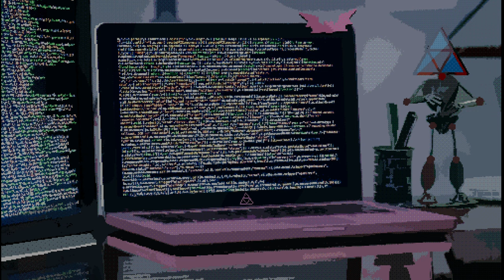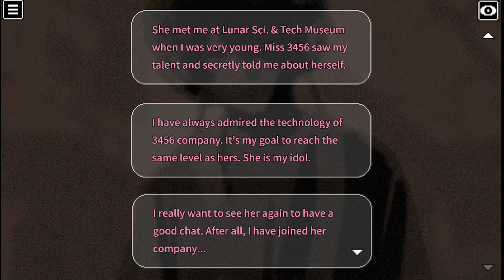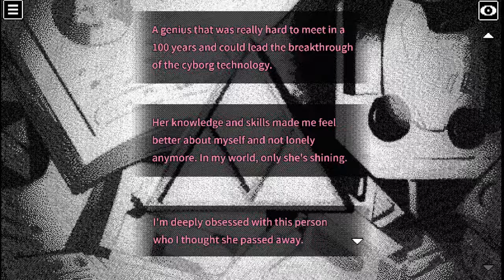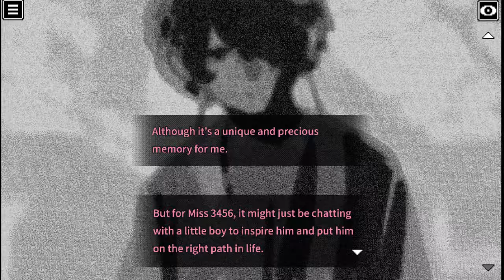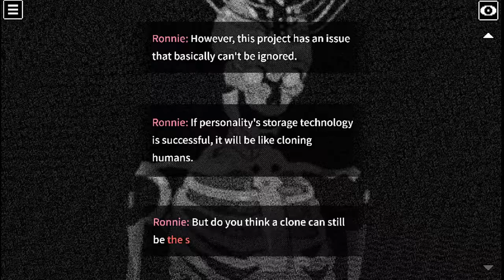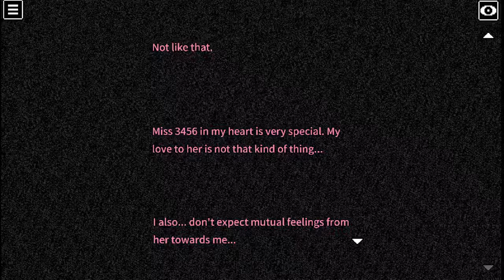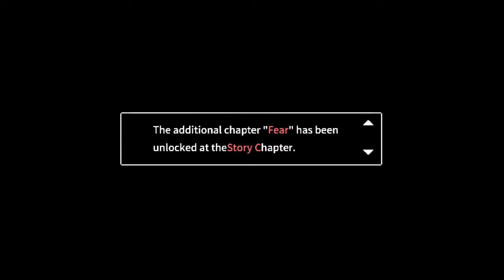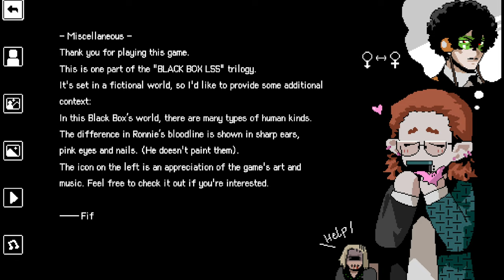BLACK BOX LSS - Shining Immortal Gameplay | Thrilling Crime Drama, Full Playthrough (No Commentary)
In this romantic comedy and thrilling crime visual novel with some aspects of yandere, you are a new employee who pursuing your female boss. Experience a story full of mystery and drama plots! Walkthrough of BLACK BOX LSS - The Shining Immortal | Only pure, blind and uncut Gameplay of the complete and full game with almost every ending and chapter (chapter 1, 2 and the bonus chapter fear!
Wishlist it on Steam if you like and wanna support the game!

Game: Black Box LSS
Developer/Publisher: Fif
Genre: Visual Novel, Drama, Romantic Comedy, Mystery, Yandere, Anime, Psychological Horror
Sub-Genre: Pixel, Multiple Endings, Crime

Description from the Steampage: "Immerse yourself in a heart-pounding, romantic visual novel where you play the role of a new recruit, just a month into your job, pursuing your female boss. Set against the backdrop of a futuristic sci-fi world, this short narrative is part of a vast universe. Beautifully illustrated in pixel art, and a riveting soundtrack that sets the mood for this love story. The game's rich dialogue and introspective monologues are presented in a simple and easily understood manner.
If you're a fan of an immersive atmosphere, heterosexuality, romance with younger man, and yandere characters, with an added sprinkle of crime and suspense, this game is a perfect fit for you."

PC Gameplay of the indiegame BLACK BOX LSS - 闪耀的永生者 - English Playthrough by Abs Pure Gameplay Videos / Ab's Pure Gameplay Videos